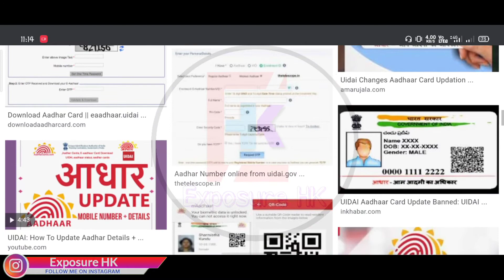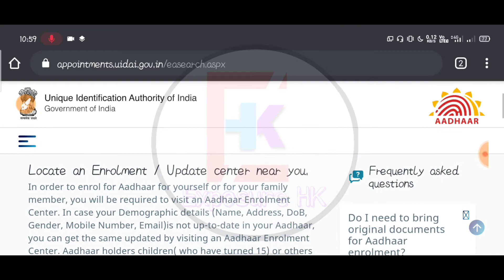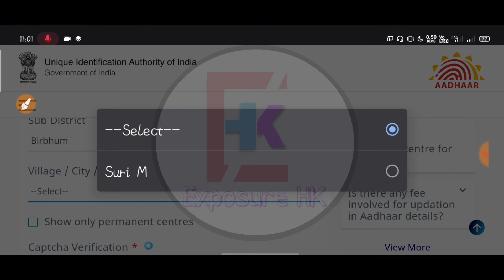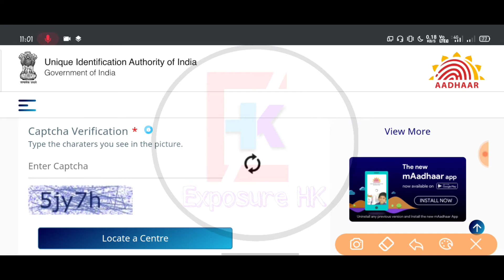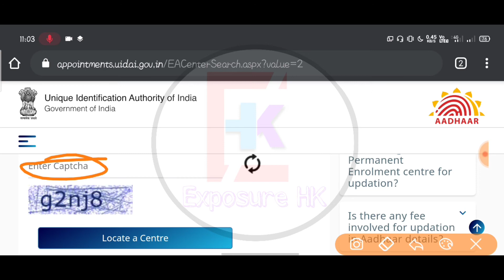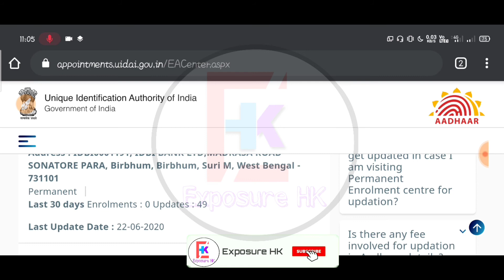How To Locate Aadhaar Card Enrollment Center || Adhaar Card Correction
aadhar update
aadhar address change
aadhar card change address
aadhar card update
new aadhar enroll
adhaar enrollment
aadhar enrollment center
nearest aadhar enrollment center
aadhar card name change
aadhar card dob cahnge